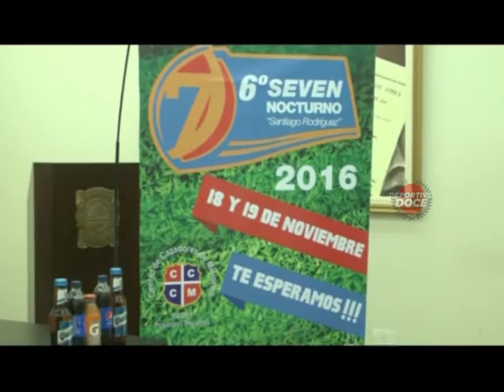Rugby. Se lanzó la 6° edición del Seven Nocturno de Centro de Cazadores